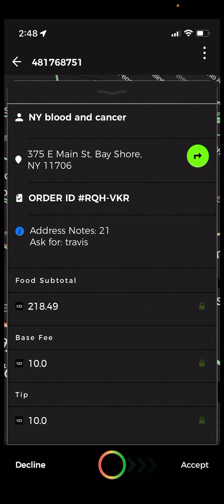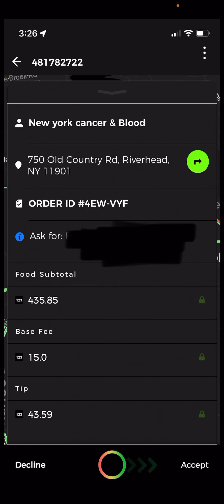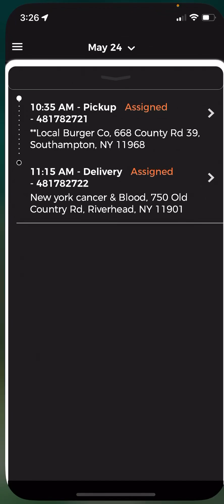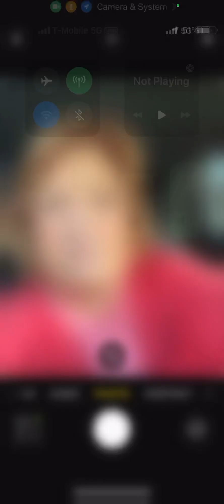dlivrd - I said NO to four offers.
Not enough money for the time, energy, miles, and gas needed to complete deliveries.

THE highs & lows THE ups & downs - Gig Work.